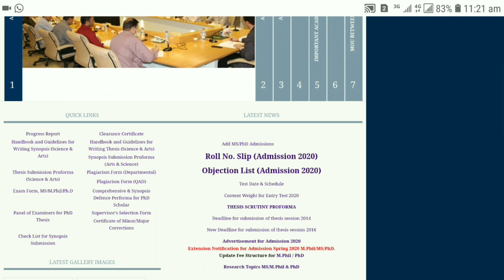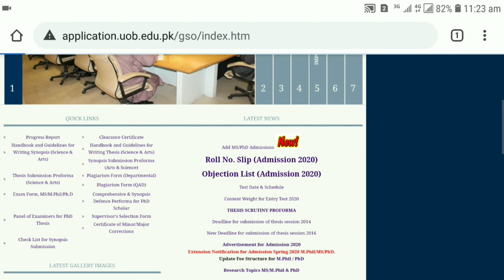How to Download Roll No Slips M.Phil/Ph.D 2020 On University Of Balochistan Quetta | Azmat Marri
How to Download Roll No Slips M.Phil/Ph.D 2020 On University Of Balochistan Quetta